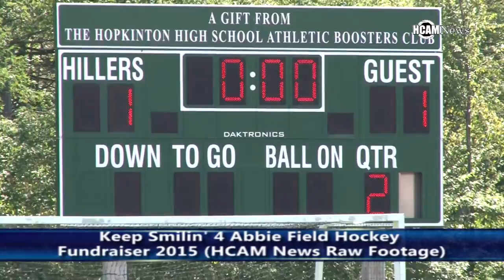KeepSmilin4Abbie Fieldhockey 2015 Parents VS Community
Raw Footage from down on the Field as the Parents took on the Community during the 2015 Keep Smilin 4 Abbie Field Hockey Fundraiser.